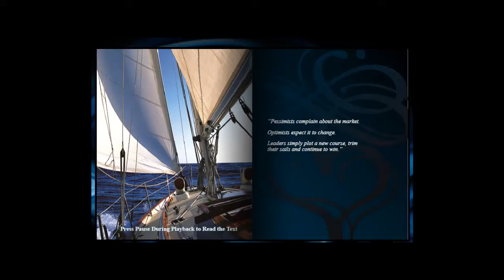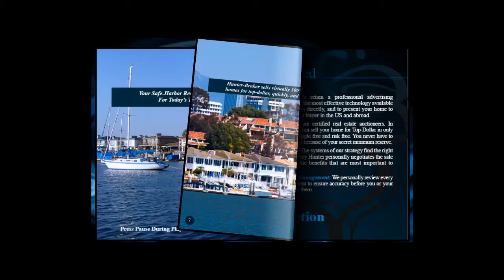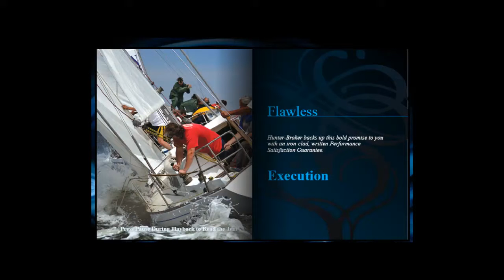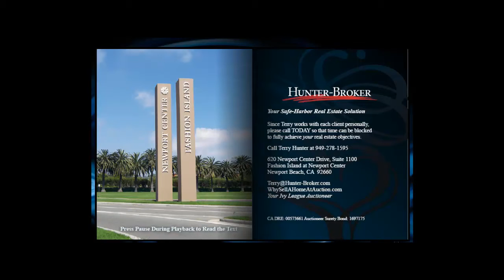SafeHarborForSellers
In this turbulent market, to sell your home fast, you need a broker who has "been there done that", AND one you can trust.  Additionally, this market demands that your home stand out from the competition if you plan to sell timely and for top dollar.  One way to do that is with AUCTIONS.  In England and in Australia, they first try to sell by auction, and only if this is unsuccessful do they try the US method of "sell slow, sell low".  That's how we do it, and YOU are the beneficiary of a quick sale, for top dollar, with NO contingencies and you also pay NO COMMISSION!